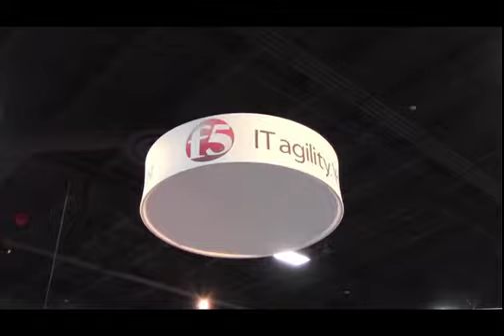Interop 2011 - Wrapping It Up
Peter Silva wraps up F5's week at Interop 2011.  Thanks to F5's booth staff, Ken, Paul and Sam managing the F5 ADC's in the Interop NOC and IXIA for their help and support this week.  It was great fun.